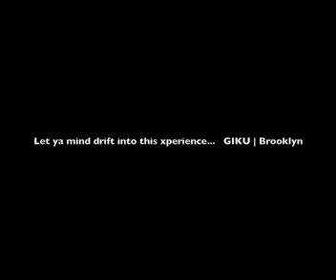Sound Therapy Xperience : Chill Beats, Lounge by Dj Gibril Kuyateh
Pairs well with an oiled bath & candles, nighttime & the breeze from a cracked window or just meditating...

Originally designed to help a friend ease their mind & sleep, I now share with you and encourage you to share with others restless minds. You'll find the therapeutic sounds comforting and will probably be knocked out by the end of the mix.

"Let your mind drift, into this Experience..." - GiKu

Like, love, & share the mix.